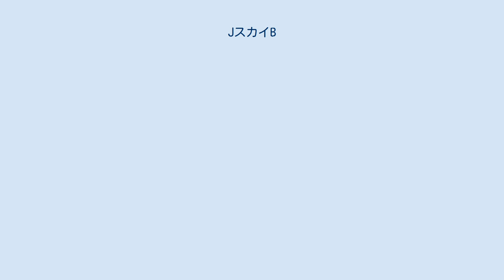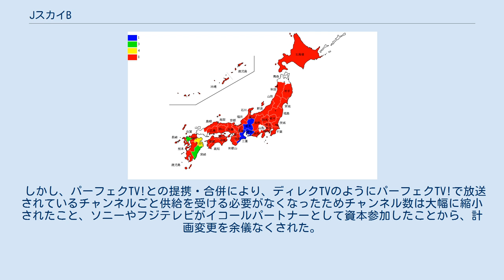JスカイB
ニューズ・コーポレーション
JスカイB（JSkyB）は、ジェイ・スカイ・ビー株式会社（Japan Sky Broadcasting Co., Ltd.）が運営する予定であったCS放送のプラットフォーム。
 1996年6月、英国・BスカイB（現在のSky UK）の大株主であるニューズ・コープ（ニューズ、現21世紀フォックス）がソフトバンクとパートナーを組み、「JスカイB」計画を発表。
同年委託放送事業者とプラットフォーム会社を設立。
翌1997年にソニーとフジテレビジョンがイコールパートナーとして資本参加した。
 1998年4月25日の放送開始に先立ち、同年5月1日にはジェイ・スカイ・ビーと「パーフェクTV!」を運営する日本デジタル放送サービス（現スカパーJSAT）が対等合併することが決まっていたため、スカイパーフェクTV!（スカパー!）の「SKYサービス」として放送開始することとなった。
 なお、JスカイBの本社（東京都江東区青海）は、合併後、スカパーの青海放送センターとして使用されている。
 計画当初は、JスカイBだけで150チャンネルを放送する予定だったため、ディレクTVと同様、主要株主による委託放送事業者を設立し、番組供給会社から供給を受ける予定だった。
なお、スカイエンターテイメント以外の12社はソフトバンク10.1%、ニューズ・コーポレーション10%、パートナー企業が80%出資（ソフトバンクのニュースリリース）で計画されていた。
 しかし、パーフェクTV!との提携・合併により、ディレクTVのようにパーフェクTV!で放送されているチャンネルごと供給を受ける必要がなくなったためチャンネル数は大幅に縮小されたこと、ソニーやフジテレビがイコールパートナーとして資本参加したことから、計画変更を余儀なくされた。